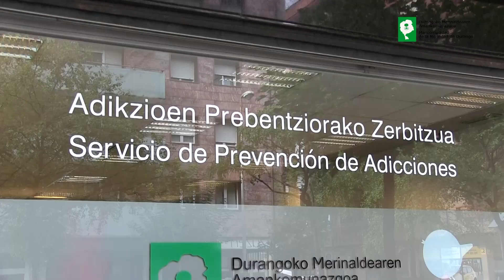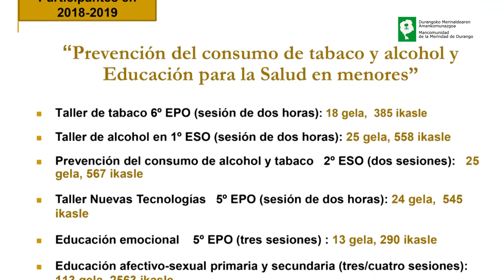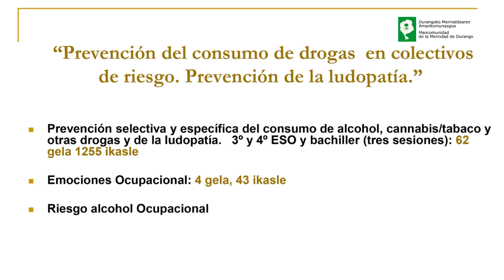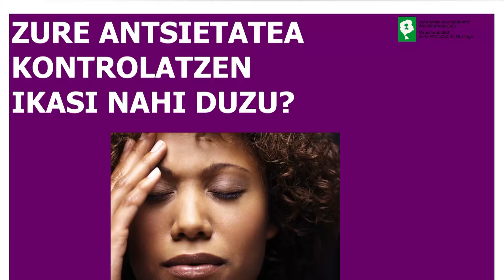Adikzioen Prebentziorako Zerbitzua - Durangoko Merinaldearen Amankomunazgoa